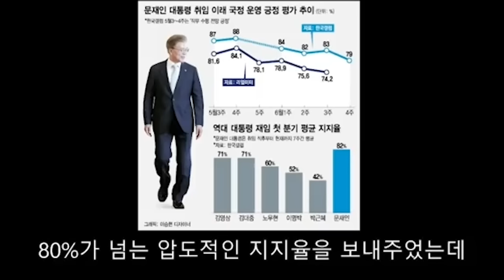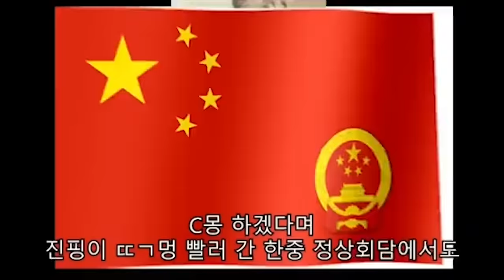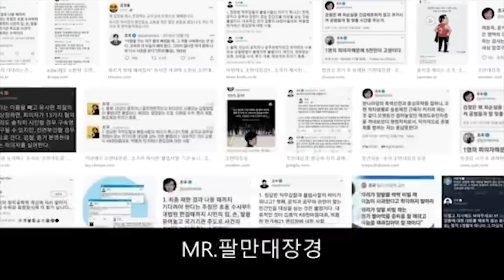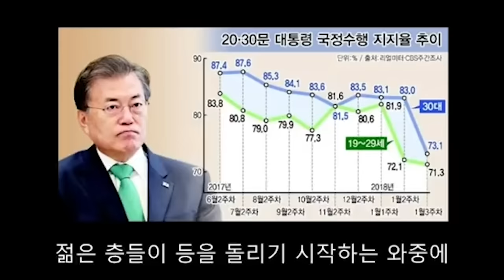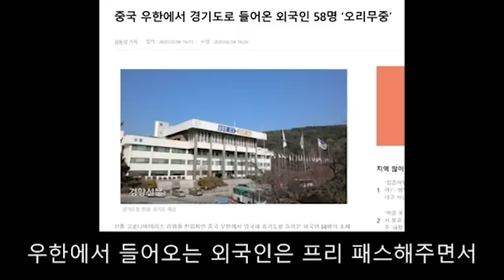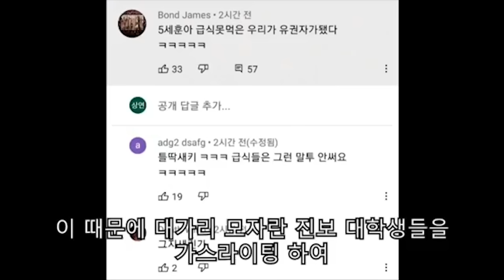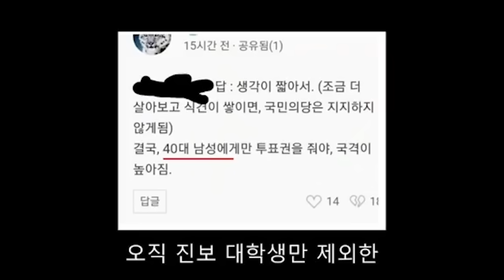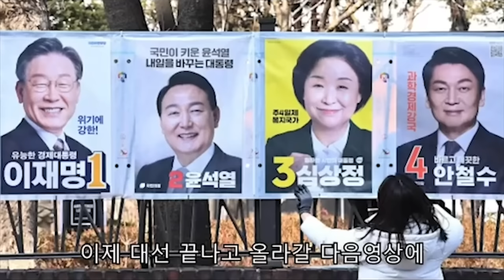그립진 않습니다.. 문크 정부 5년에 대해 알아보자